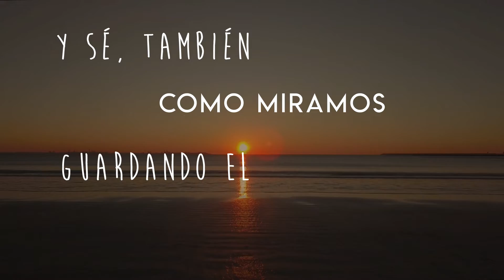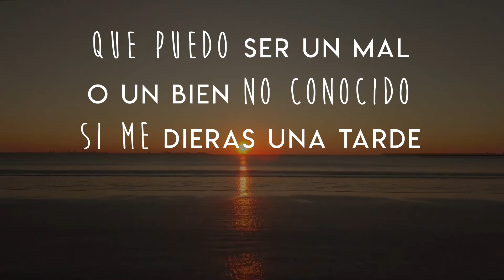Javier Gasca - Tan cerca tan lejos (Lyric)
Primera canción del nuevo disco de Javier Gasca "Islas escondidas"
Edición: Marco Mercado